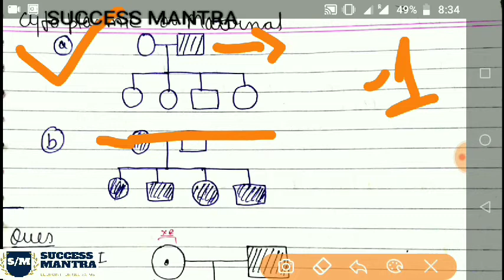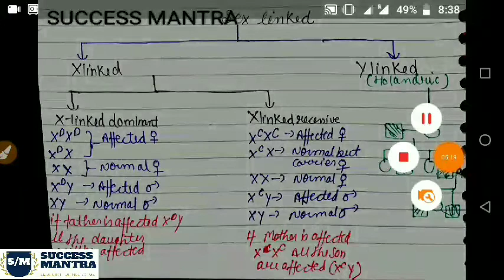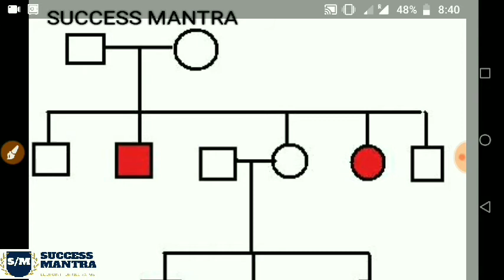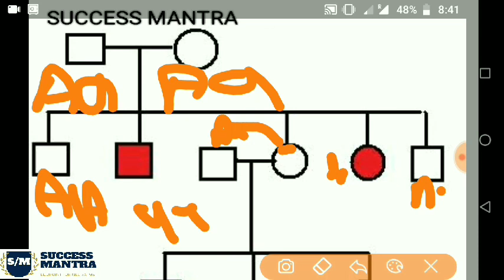Pedegree analysis || solve in 20sec || full trick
Hlo student
In this video we are discussing the trick to aolve the pedegree analysis Question which are most important in neet point of view in less than 20sec.